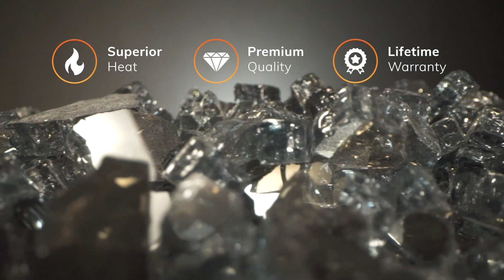1/4" Gray Reflective Broken Fire Glass | Starfire Designs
Quarter Inch Gray Reflective Broken Starfire Glass | Starfire Designs

Curious about how Gray Quarter Inch Reflective Fire Glass will look in a fire pit or fireplace? Take a peek at these brilliant gray pieces as they dazzle under a blazing flame. These broken style fire glass pieces offer a unique and modern flair to any indoor or outdoor gas fire feature.

🧐 What Is Starfire Glass?

🧮 How Much Glass Do I Need?